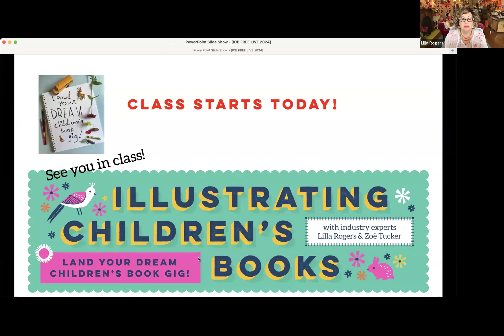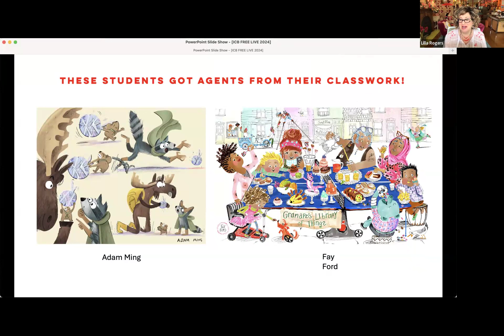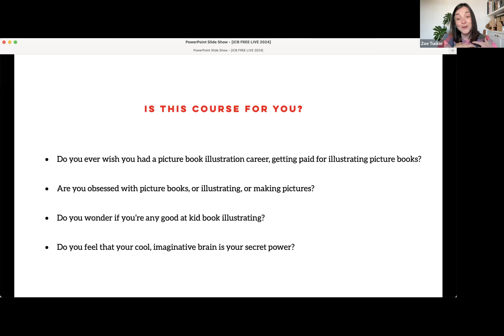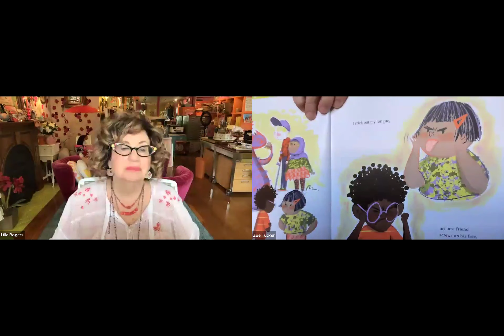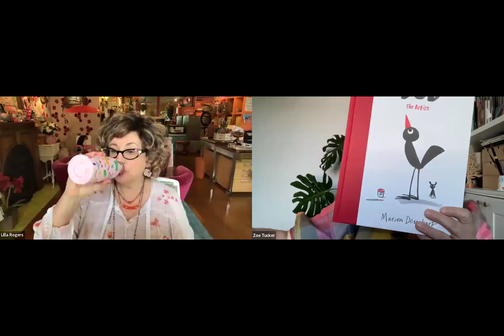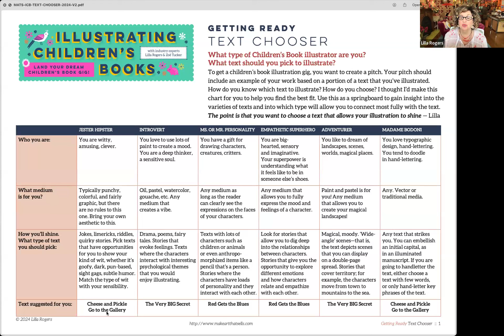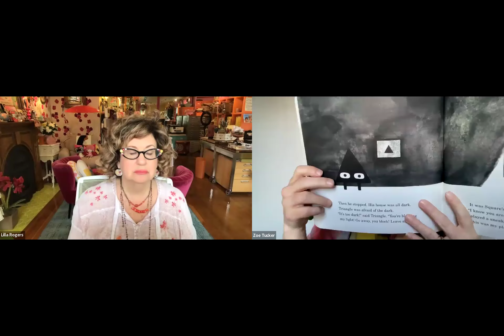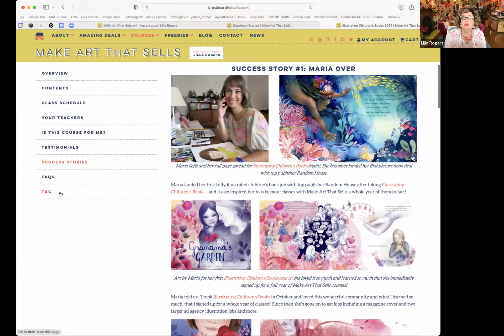Replay of Live with Lilla and Zoë: First day of class live zoom!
In this video, join Lilla and Zoë sharing some of their favorite children’s picture books and talking about what makes them so spectacular.